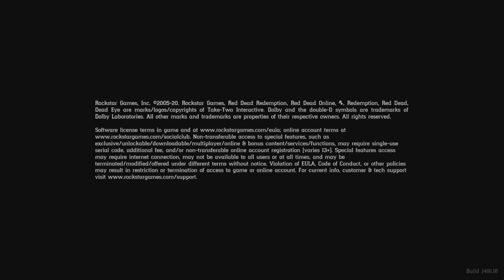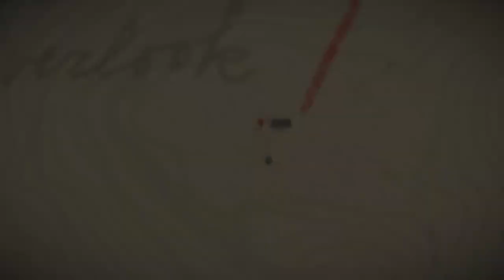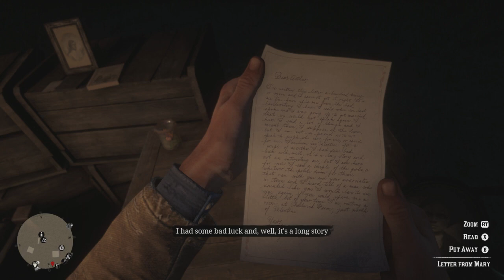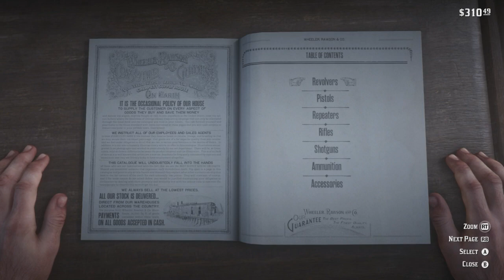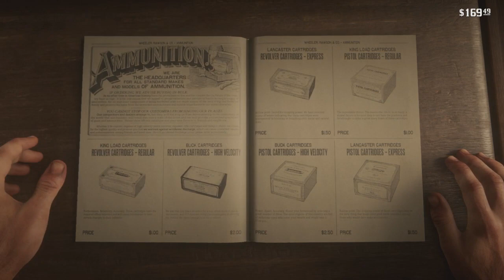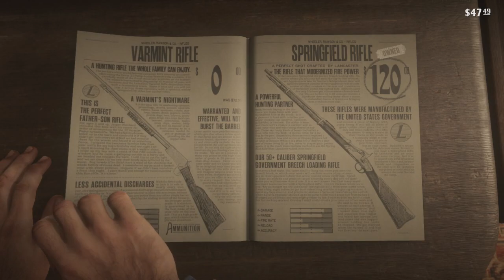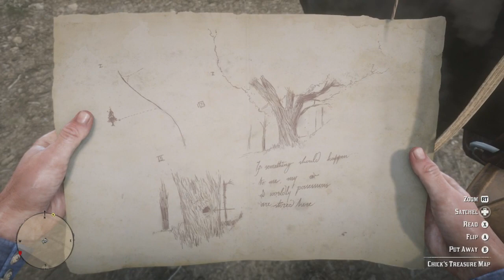Saving Mary's Brother, Bounty Hunting Benedict Allbright, Robbing Banking Coach